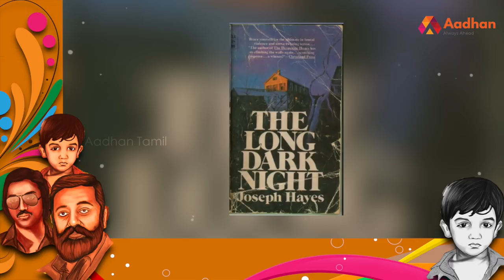கமல்தான் நாயகன் படத்தின் இயக்குனர் | Story Of Kamal Hassan | பிரபலங்களின் கதை | Episode 97